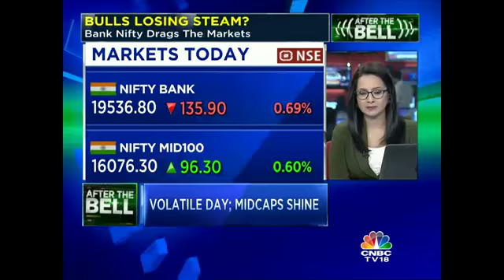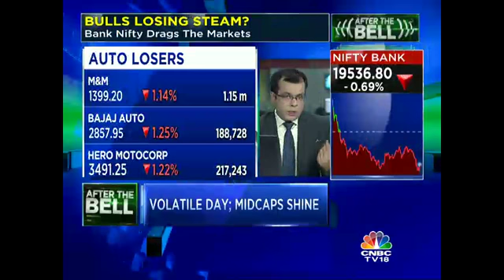MARKET WRAP: Nifty Closes Below 8,750 Pts In Trade, Sensex Ends At 28,220 Pts – Oct 5, 2016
The Nifty today closed below the 8,750 levels, while the Sensex ended at 28,220 points in trade. Anuj Singhal wraps up the day's market action here. Take a listen.